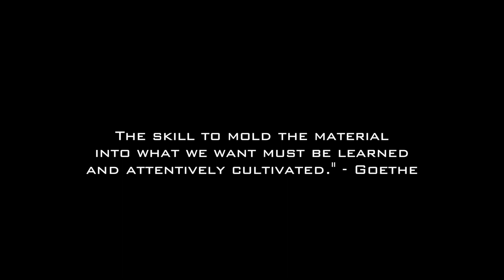Winning 150.000€ for my startup (as a high school dropout)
I recently won a startup acceleration competition called Fit4Start. 300+ startups worldwide applied; 60 were pre-selected & needed to physically pitch their startup in front of a jury at the Arch Summit event. Only 10 Information technology startups were selected, and we were one of them! We won up to 150.000€ in equity-free funding and 6 months of coaching from leading industry experts.

Have a look at the video documenting the 2-day event! P.S. The long-form documentation video will be out soon!

🎵 Daydream - Lily Meola